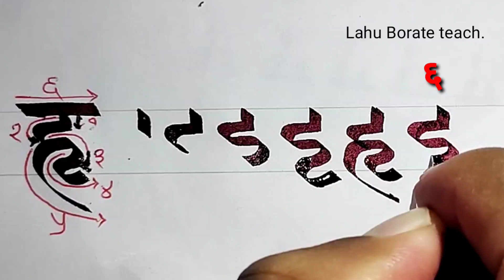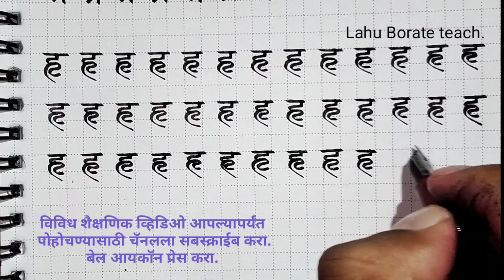हृ चे सुलेखन |मराठीसुलेखन भाग-३९ | हृ कसे लिहावे? | Devnagri Calligraphy | Marathi calligraphy